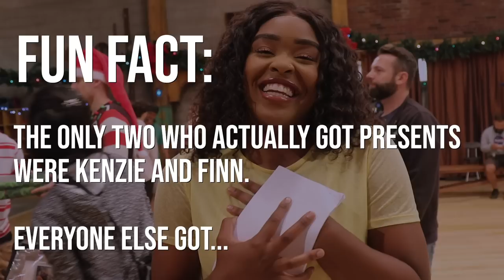DREAMING OF A TNS CHRISTMAS - Behind the Scenes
Piper's wish that she never went to TheNextStep creates a dream world that's actually a nightmare: Ralfie is still a thing.

Go behind TheNextStepChristmas special as we break down reuniting the original cast, gifts of sand and avocados, Electric Eldon's outfit, the Pinn duet, Michelle's momager management style, Sage the boss, Richozzy, miracle janitor keys, emotional real-life friendships, and dancing like nobody's watching.

Listen to all of the songs from the special on the album 'The Next Step: Coming Home for Christmas'

Featuring:
• Alexandra Beaton (Emily)
• Alexandra Chaves (Piper)
• Bree Wasylenko (Miss Kate)
• Briar Nolet (Richelle)
• Brittany Raymond (Riley)
• Emmerly Tinglin (Kenzie)
• Giuseppe Bausilio (Alfie)
• Isaac Lupien (Eldon)
• Isaiah Peck (Henry)
• Jennie Pappas (Chloe)
• Jordan Clark (Giselle/Fairy Giselle)
• Julian Lombardi (Ozzy)
• Katie Ortencio (Lily)
• Kelly Fanson (Miss Angela)
• Lamar Johnson (West)
• Liam Mackie (Finn)
• Logan Fabbro (Amanda)
• Noah Zulfikar (Kingston)
• Sage Linder (Summer)
• Samantha Grecchi (Stephanie)
• Shelby Bain (Amy)
• Trevor Tordjman (James)
• Victoria Baldesarra (Michelle)